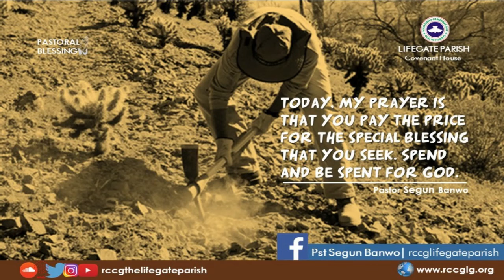IT MUST COST ME SOMETHING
Dearly beloved, today, my prayer is that you will pay the price for the special blessing that you seek. Spend and be spent for God. It is written in 2 Samuel 24:24 “And the king said unto Araunah, Nay; but I will surely buy it of thee at a price: neither will I offer burnt offerings unto the LORD my God of that which doth cost me nothing. So David bought the threshingfloor and the oxen for fifty shekels of silver”

The special love and mercy that David enjoyed with God, was not a coincidence. It was not luck. David earned it with uncommon commitment with his money, his time and his talent, for the glory of God. Do you want a special blessing from God? If yes, then be ready to pay the price. Ask Abraham (Gen 22:12), ask David (Act 13:22), ask Paul (Acts 21:13). What you sow, you will reap. It is well with you, in Jesus name